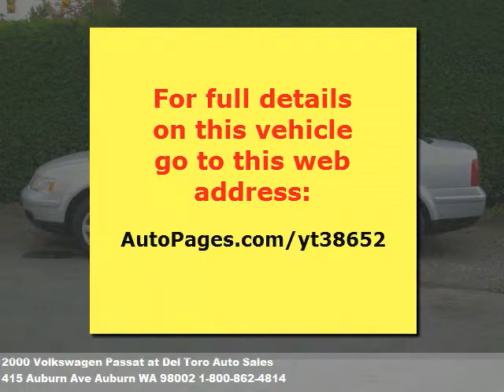2000 Volkswagen Passat, $6999 at Del Toro Auto Sales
We're located at 415 Auburn Ave in Auburn, WA.

  Looking for a good deal? **one owner** this passat is a nice cl